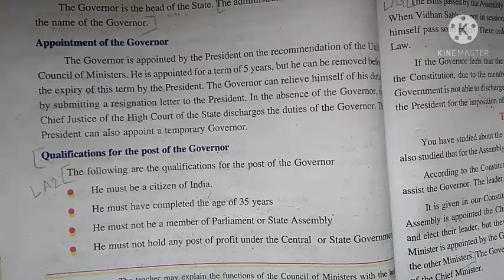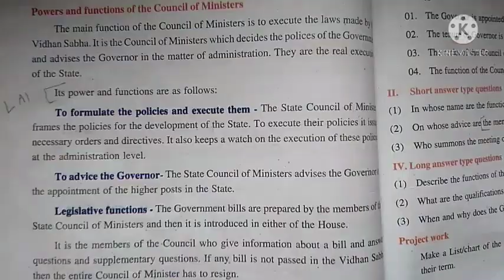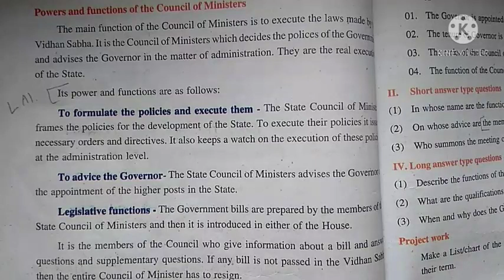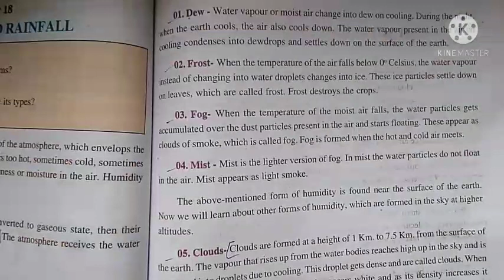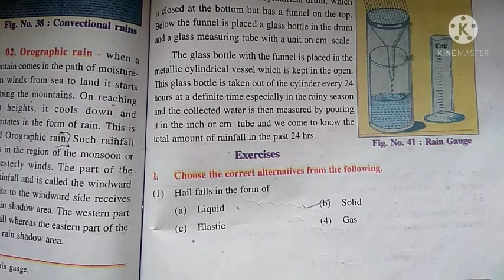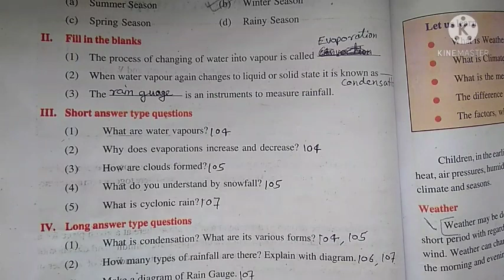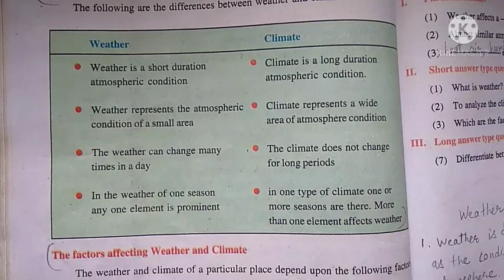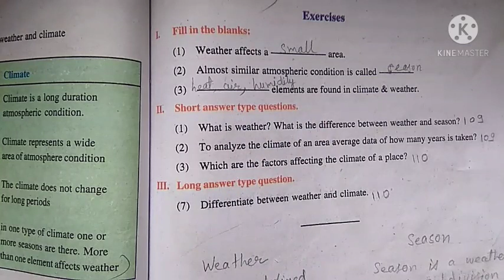7th Social Science 23/02/21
Revision 17,18,19